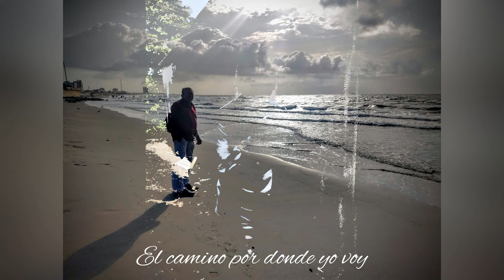“Sendero de amor” - Pastor Moisés Candelario Martínez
Alabanza: “Sendero de amor”
Album: Para mi Cristo
Intérprete: Pastor Moisés Candelario Martínez
Autor: Himnario